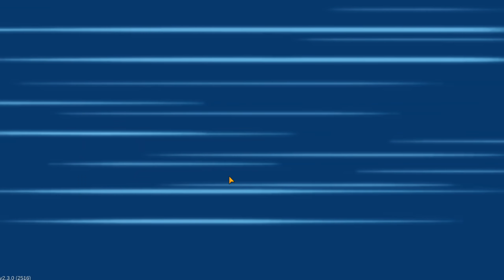НОВЫЙ ПЕРСОНАЖ КРАБ ЭРЛ!!! САМЫЙ СИЛЬНЫЙ В ИГРЕ ZOOBA: Free for all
Прохождение и обзор игры Zooba: Free-For-All Battle Game. Zooba: Free-For-All Battle Game полное прохождение. Zooba: Free-For-All Battle Game взлом. Zooba: Free-For-All Battle Game читы. Zooba: Free-For-All Battle Game как быстро прокачаться. Эволюция лисы чтобы стать топ 1 в Zooba: Free-For-All Battle Game. Zooba: Free-For-All Battle Game как взломать.